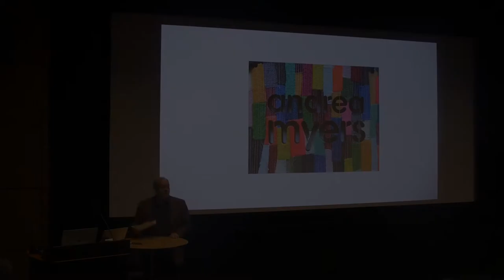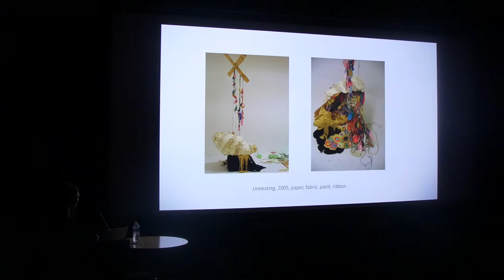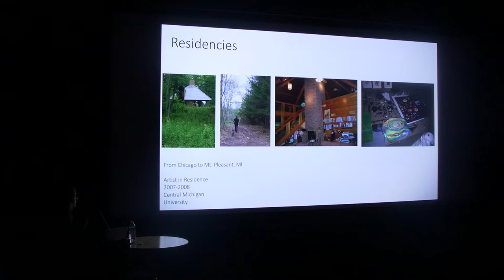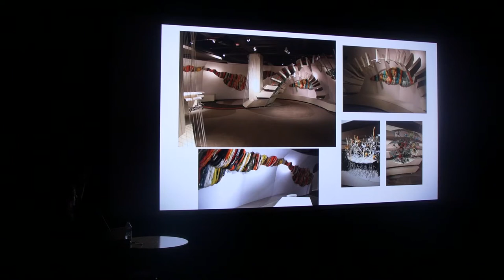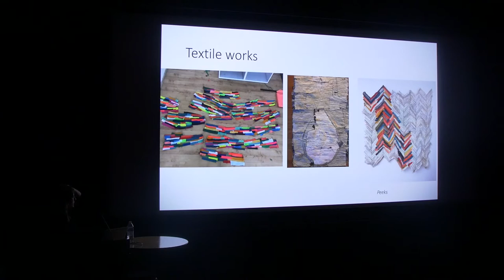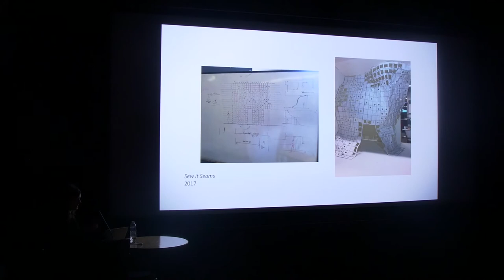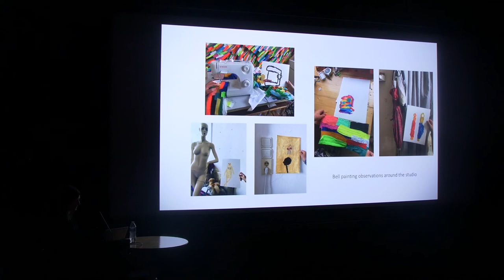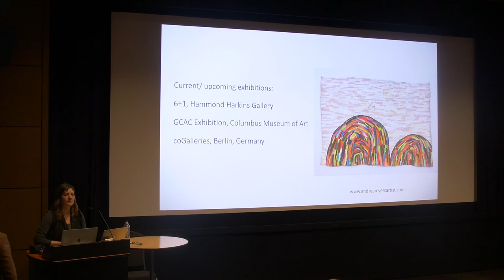Visiting Artists & Scholars: Andrea Myers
Columbus College of Art & Design’s Graduate Studies department presents a talk by Andrea Myers, whose artistic practice explores the space between two and three dimensionality, hybridizing painting, sculpture, and fiber arts. Assistant Professor of Sculpture and Expanded Media at Kent State University at Stark, Myers has participated in residencies at Ox-Bow in Saugatuck, Michigan; Fortress Man Textile Symposium in Daugavpils, Latvia; and the Textile Art Center in New York City. Myers is a recipient of the 2018 Greater Columbus Arts Council Artist Exchange in Dresden, Germany, and will return to Germany in 2019 for a residency at coGalleries in Berlin. Recent commissions include a large-scale installation for Facebook offices in Chicago.